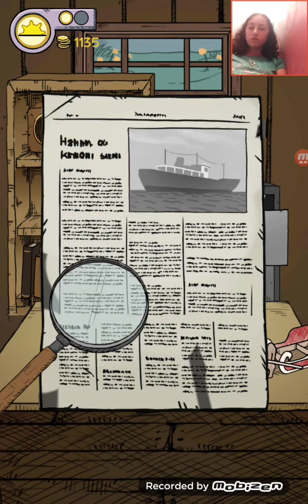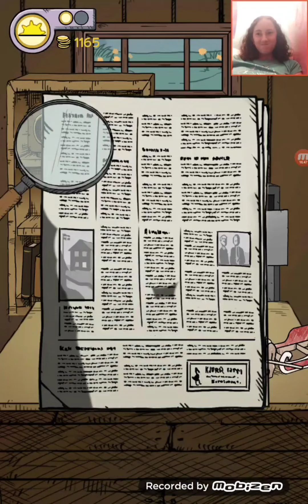My child lebensborn part 11